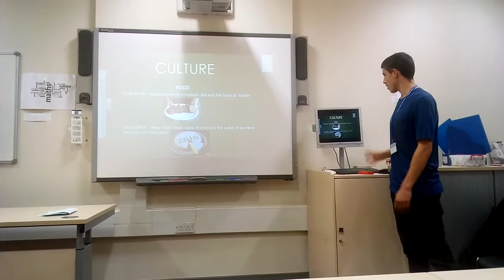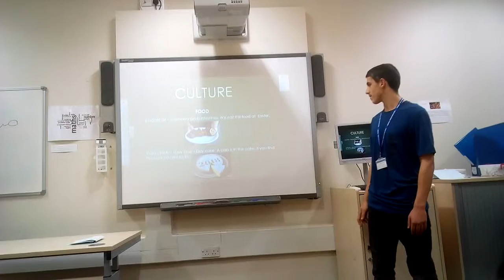Greece Presentation Aurel